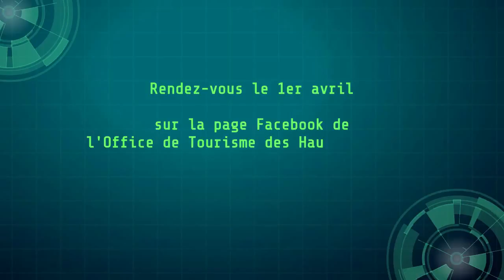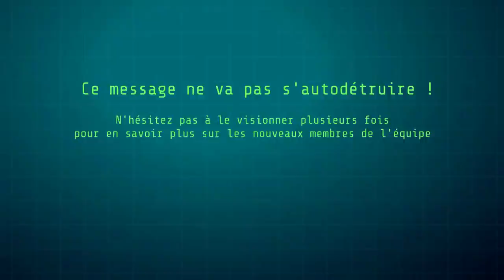MISSION Mascottes en HautsTolosans 🕹🥇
La destination Hauts Tolosans vous réserve une surprise pour découvrir les trésors de la région en famille !  Jeu-Concours du 1er avril 2021 au 3 mai

🧒👧🐈 Une équipe de choc viendra rejoindre cette année l’équipe de l’Office de Tourisme pour des aventures Made In HautsTolosans.
Son Objectif : accompagner vos vacances en famille, et faire de la Destination Hauts Tolosans, une destination passionnante à explorer.

Avant de vous présenter ses futurs membres nous avons une mission pour vous ! Tel un agent secret, vous devez deviner leur nom de Mascottes ! Une fois la mission réussie, une récompense vous sera remise (après tirage au sort). 🏆